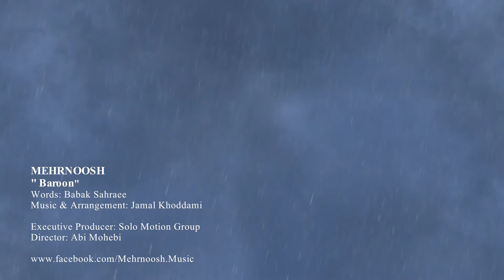Mehrnoosh - Baroon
Words: Babak Sahraee
Music & Arrangement: Jamal Khoddami
Director: Abi Mohebi